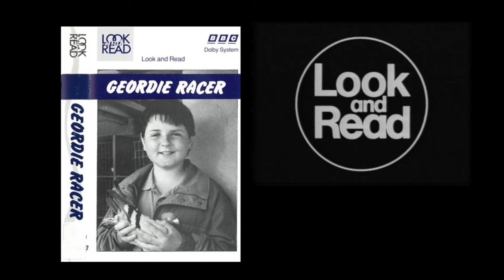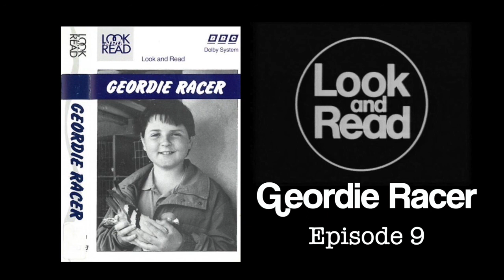BBC Look and Read Geordie Racer Cassette Audio Episode 9